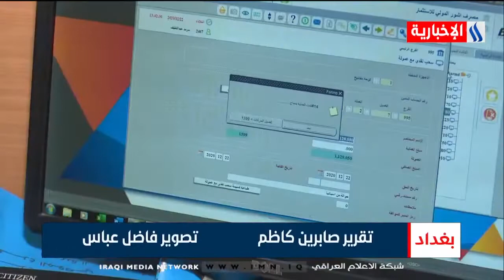توجه لتقليل الاقتراض الخارجي إلى أدنى مستوياته في 2022 | تقرير صابرين كاظم